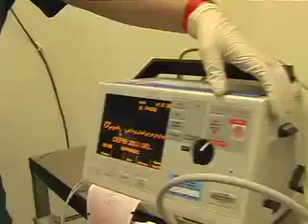Cardiopulmonary Resuscitation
Dr Peter Kas demonstrates a resuscitation. This video takes you through the resuscitation guidelines.